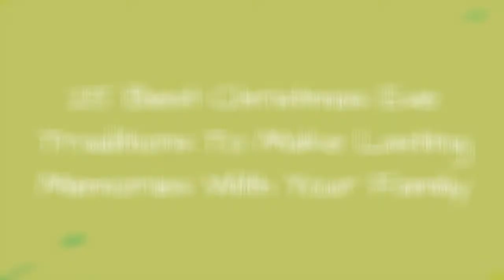25 Best Christmas Eve Traditions To Make Lasting Memories With Your Family 🌸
Wondering what to do while you wait for Santa? Try a few of these best Christmas Eve traditions for families, kids, and couples, and incorporate them every year to get even more excited for Christmas Day.
0:00 - Intro
0:00:12 - Surprise Your Neighbors With Christmas Cookies
0:00:21 - Feast of the Seven Fishes
0:00:30 - Bake Cookies for Santa
0:00:39 - Set Up a Hot Cocoa Bar
0:00:48 - Wear Matching Christmas Pajamas
0:00:57 - Arrange a Visit From Santa
0:01:06 - Sing a Christmas Carol
0:01:15 - Make Christmas Cards
0:01:24 - Write a Letter to Santa
0:01:33 - Track Santa
0:01:42 - Make Reindeer Food